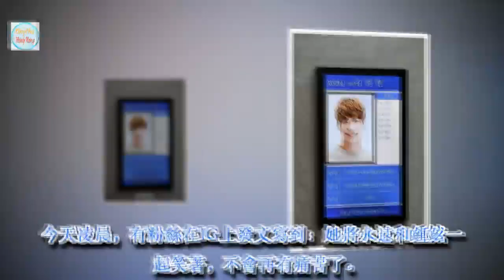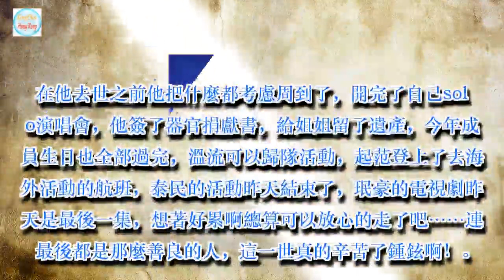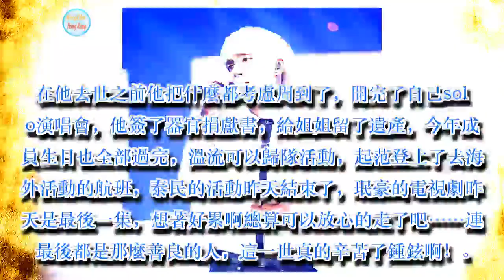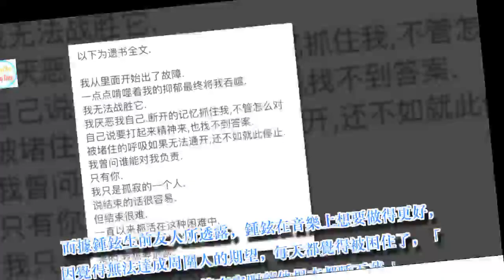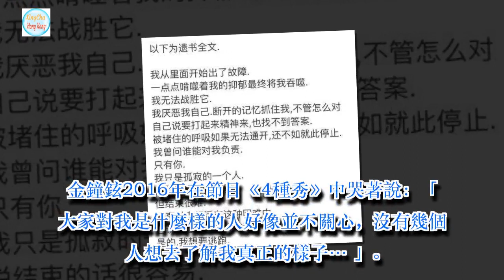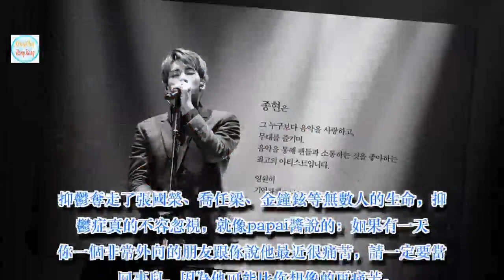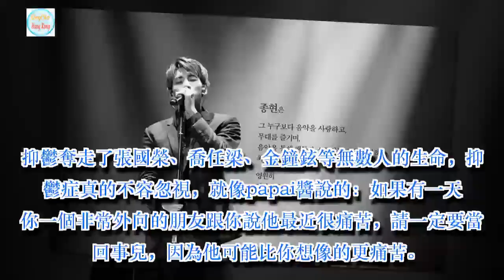金鐘鉉靈堂哭聲不斷，8年資深粉絲自殺隨他而去，珉豪哭暈在醫院